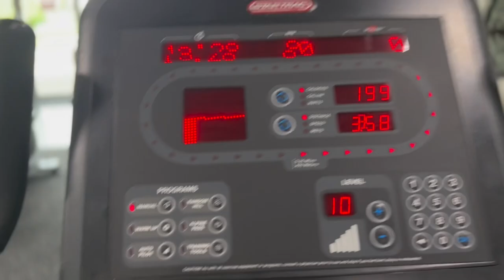“THE BEST“ FOOD !! Lets Argue 😤